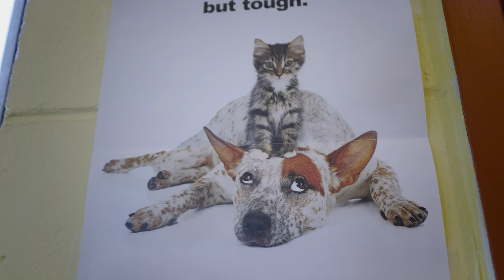Old Blind Dog | i Film Heroes (The Rescue Cat & Dog FilmMaker)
Senior dogs and dogs who need more medical attention are more than often found at shelters. This story will give a little insight on an 18 year old dog left behind after their owner passed away. Not every animal  has the option to stay with relatives or friends and depending on resources not all rescues can come in and save them.

i FILM HEROES, Was Created To Highlight The Heroes Who Don’t Wear Capes.
The Dog & Cat Rescue Fosters, Adopters, Volunteers, Organizations & Anyone Else Who Finds Joy In Helping Homeless Pets Find Their Forever Homes, By FILMING & Photographing Their Part In The Rescue World.

For Dog & Cat Rescue, it’s totally free!!

Being an old blind dog is hard enough, being abandoned at an animal shelter when you need love the most is even worse. Everyday senior dogs are surrendered or dumped at shelters across the United States. Thankfully their are rescues and very special people who go to shelters with the intent to rescue the oldest dogs.

1) Two - Canon R6

2)  Rode Wireless GO II 2 | Rode Interview GO Handheld Mic Adapter for the Wireless GO | 2- Rode VideoMic Camera-Mount Shotgun Microphone

3) Think Tank Photo Logistics Manager 30 V2 Rolling Gear Case

4) 2 - SmallRig Canon6

5) Polarpro VND Filters | PolarPro Basecamp Matte Box

6) Kupo 40" Riser C-Stand Turtle Base Kit

7) AKG Pro Studio HeadPhones

8) EdelKrone SLIDERONE v2 - HEADONE

9) SliderPLUS v5 PRO Long - HEADONE

10)  Zhiyun-Tech CRANE 2S Handheld Gimbal Stabilizer

11) Sunbounce Sun-Bouncer Pro Reflector Kit with Silver/White Screen